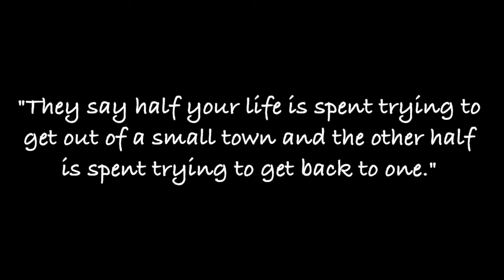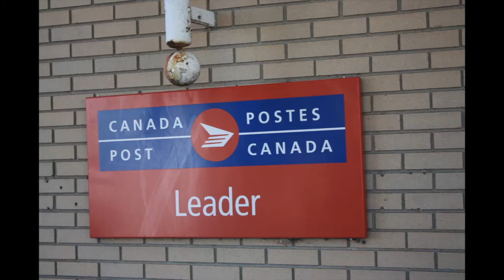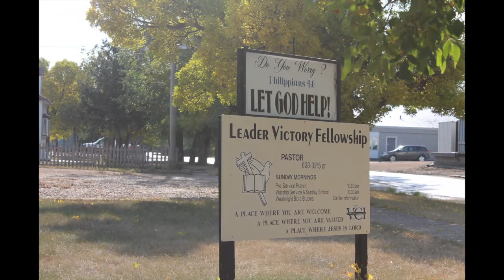Tour of Leader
Leader Saskatchewan